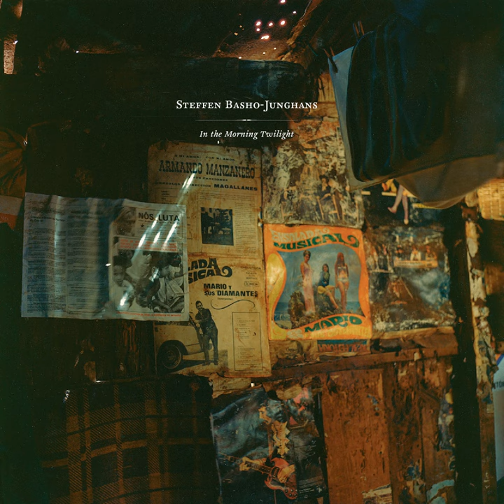In the Morning Twilight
In the Morning Twilight · Steffen Basho-Junghans

Composer: Steffen Basho-Junghans